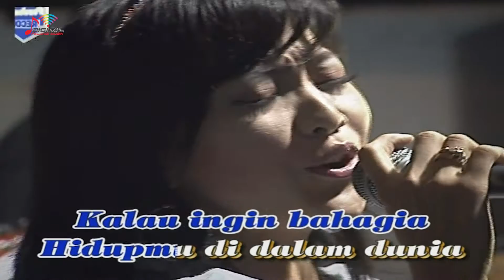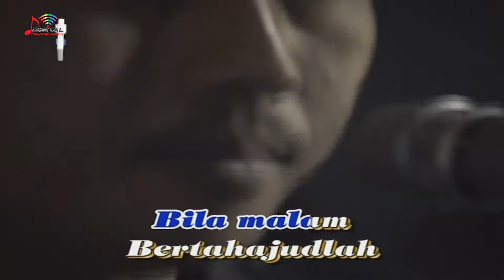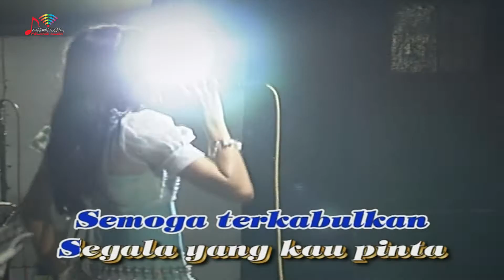Evi Puspitasari - Ibadah (Official Music Video)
Kumpulan Lagu Evi Puspitasari, goyang dulu yuk bersama lagunya "Ibadah"

Di DPM Dangdut Station, kamu bisa temuin lagu-lagu official dari Evi Puspitasari dan tentunya lengkap dengan playlistnya!